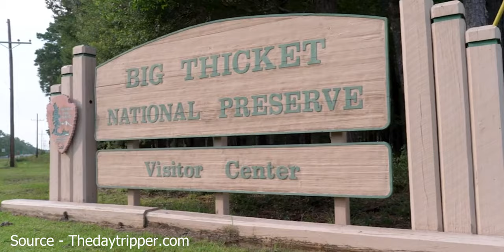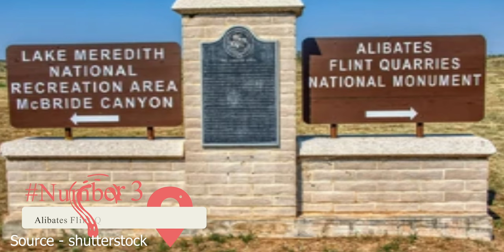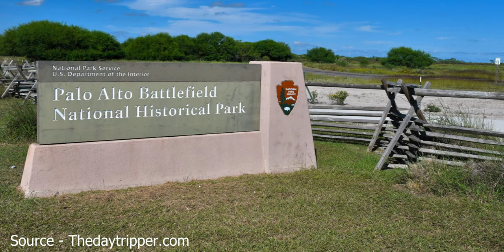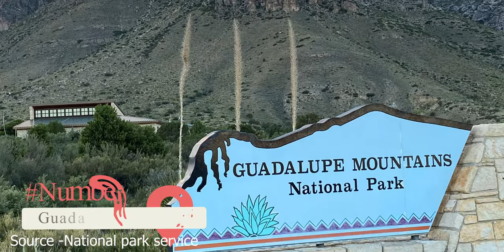Best National Parks in Texas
Get ready to undertake an awe-inspiring voyage through the remarkable national parks of Texas in this captivating video. Join us as we explore the diverse landscapes, cultural heritage, and natural wonders that make these parks truly special. Get ready to immerse yourself in the rugged beauty of Big Bend National Park, where desert vistas, towering mountains, and winding canyons await your discovery.

00:00 - Intro
00:16 - Big Thicket National Preserve
01:17 - Armistad Reservoir National Recreation Area
02:01 - Alibates Flint Quarry National Monument
03:14 - Palo Alto Battlefield National Historic Park
04:33 - Lyndon B. Johnson National Park
05:50 - Big Bend National Park
06:26 - Guadalupe Mountains National Park
07:14 - Padre Island National Seashore
08:20 - Outro

We'll take you on a tour of Guadalupe Mountains National Park, where you'll witness the majestic beauty of the highest peak in Texas, hike through limestone canyons, and immerse yourself in the rich biodiversity of this remarkable ecosystem.

Experience the tranquility and scenic splendor of Amistad National Recreation Area as we delve into its sparkling reservoir, picturesque landscapes, and the ancient rock paintings that reveal the area's fascinating history.

Delve into the fascinating history of Alibates Flint Quarries National Monument and uncover the secrets of the prehistoric people who once gathered stones for their tools in this captivating site. Discover the petroglyphs and the significance of this ancient art form.

Come with us as we journey to Lyndon B. Johnson National Historical Park, where you'll step into the world of the 36th president of the United States. From his boyhood home to the renowned Texas White House, we'll uncover the personal and political life of this influential leader.

Venture to Padre Island National Seashore, the world's longest undeveloped barrier island, and be enchanted by its pristine beaches, diverse wildlife, and the nesting grounds of endangered sea turtles. Experience the wonders of nature as you relax, swim, fish, and engage in a range of exciting activities.

We'll also transport you back in time to Palo Alto Battlefield National Historical Park, where the echoes of the 1846 Battle of Palo Alto still resonate. Witness living history programs, explore the battlefield, and gain insights into the events that shaped the region.

Join Viewcation on this thrilling virtual adventure, where each national park unfolds its unique treasures, captivating stories, and unforgettable experiences. Whether you're a nature lover, history enthusiast, or simply seeking inspiration, this video is your gateway to the breathtaking national parks of Texas. Get ready to venture out on a journey of discovery and start planning your own Texas adventure today!